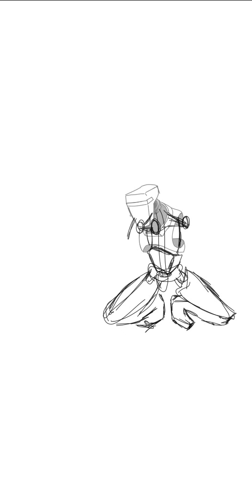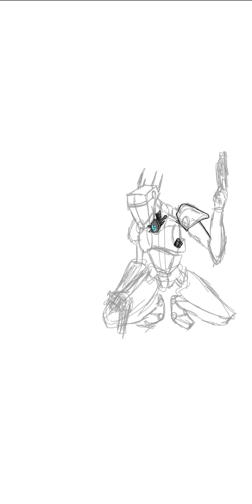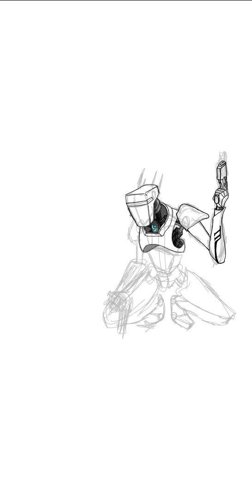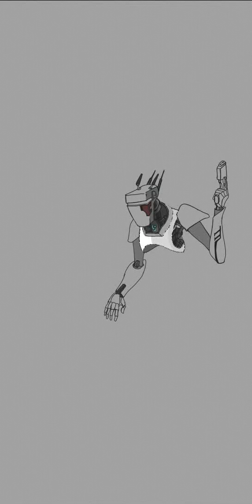Peacekeeper (01)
Drawing timelapse of a robot, made by Javier Hidalgo.

App used: Infinite Painter, phone.